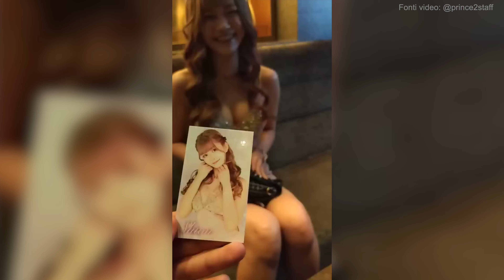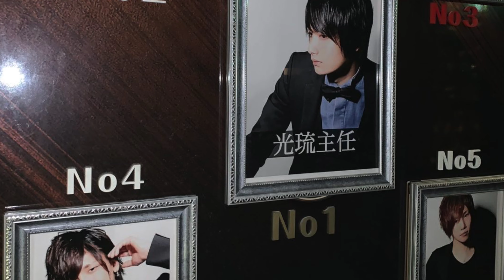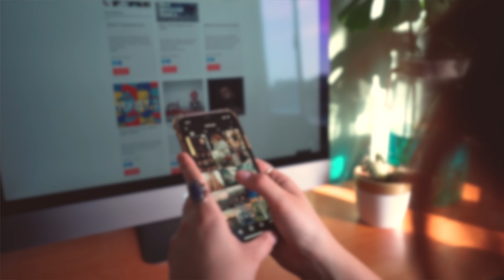Yuka Takaoka: storia di una vera yandere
Yuka Takaoka è una ragazza giapponese che ha tentato di uccidere il ragazzo di cui era innamorata. Il suo caso è famoso nel web per essere considerata la personificazione di una yandere. Ripercorriamo la sua patologica storia d'amore e la distorta reazione del web agli eventi accaduti.

Fonti Video:
6. Re:横浜から始める黒服生活【ナイトバラエティー】-美人美女キャバ嬢 @prince2staff

★ Instagram (nuove foto ogni giorno)

Musica sigla:
~~Roa Music~~